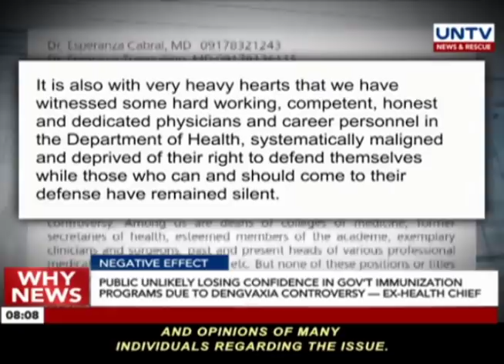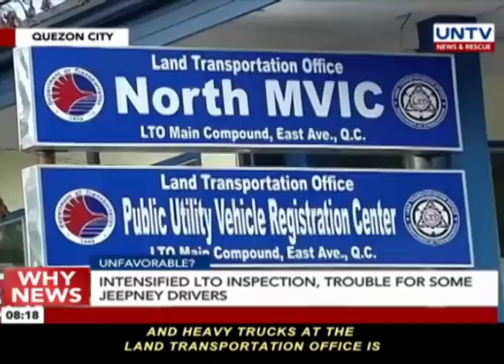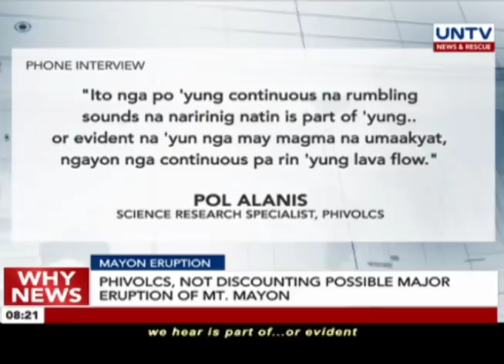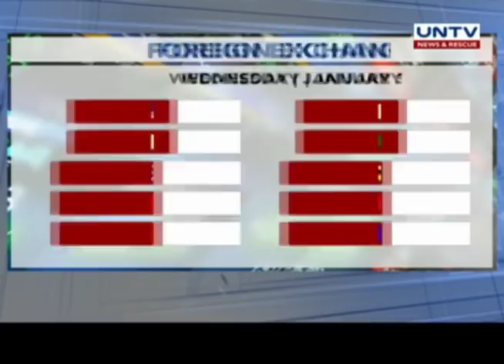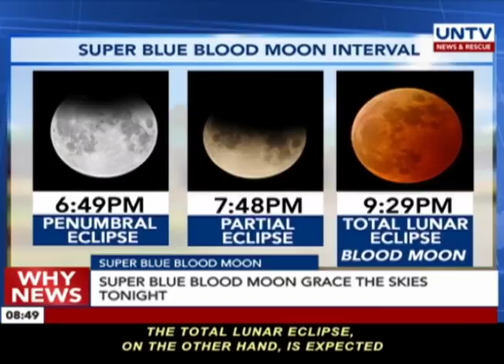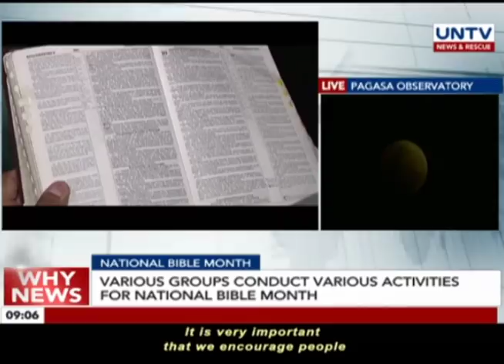UNTV: Why News (January 31, 2018)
- Energy Regulatory Commission Chair admits ERC's incapability to fully perform it's functions as the House of Representatives hears the bill seeking to abolish the agency

- Some group suspect deal was made behind permission to China to conduct marine research in Benham Rise

- Astronomy enthusiasts flock the PAGASA Atmospherical Observatory for this evening's once in a blue moon event called the Super Blue Blood Moo